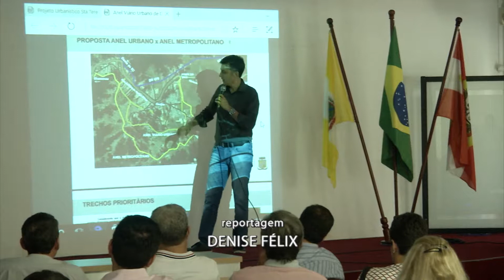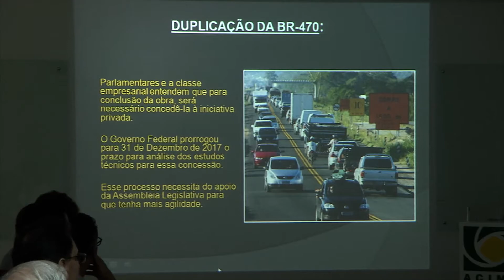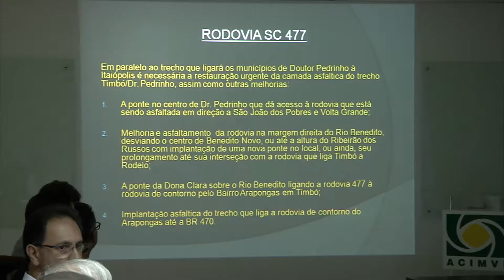Jornal da Assembleia - Presidente da Alesc se encontra com prefeitos e empresários - 03/04/17